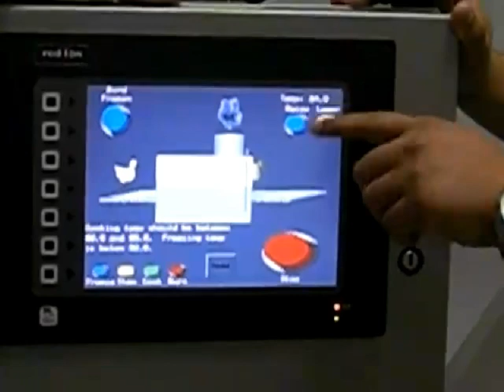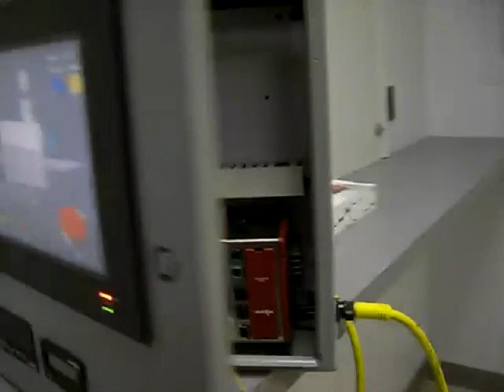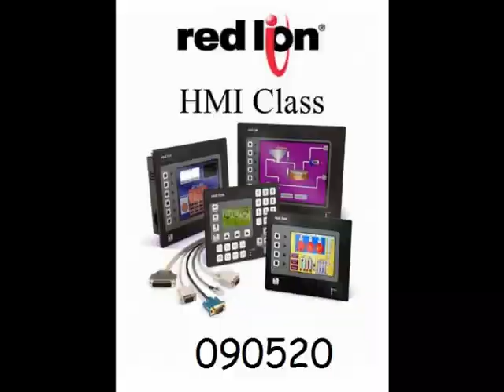Red Lion HMI Class 090520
Short video of the Red Lion HMI class taught on 090520.  Check out the reviews at the end.